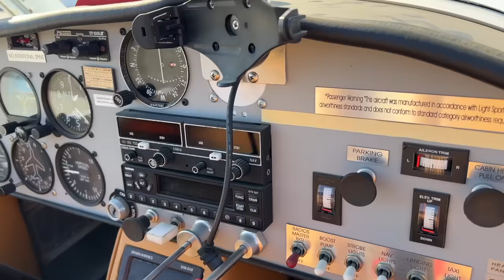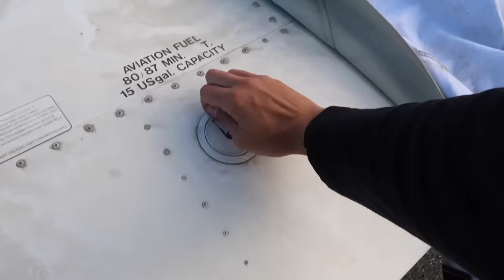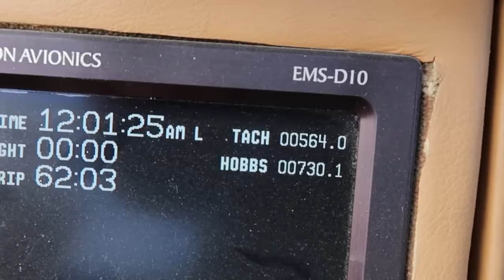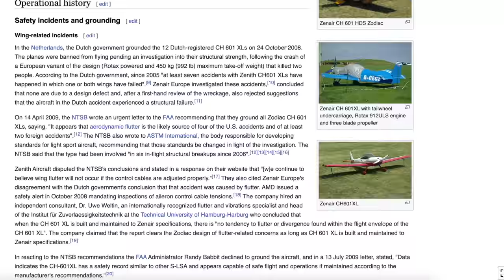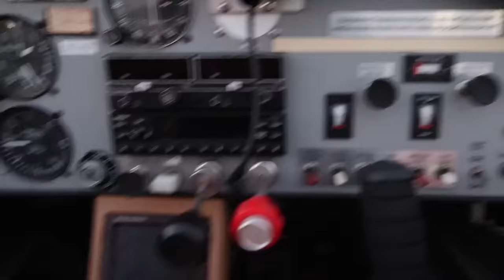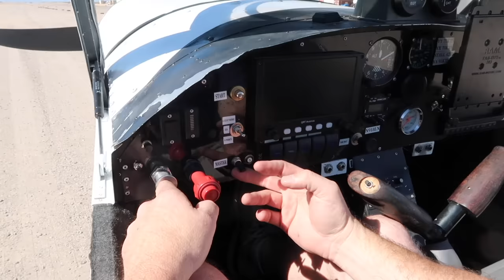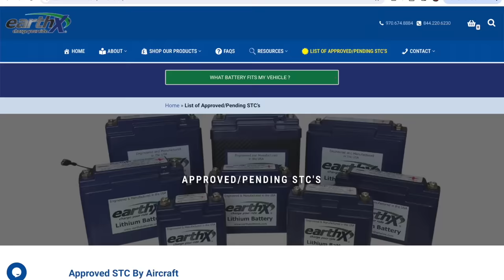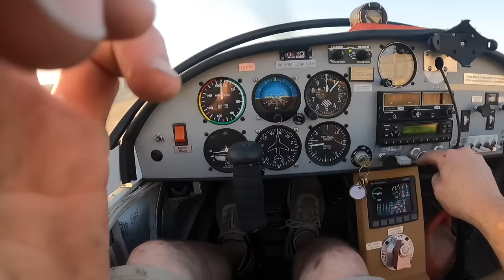We Bought an ABANDONED Airplane For $16,000! Will it Start & Fly After 8 Years?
We just bought an abandoned plane for $16,000 that has been sitting since 2015. Will we be able to save it? Watch us attempt a first start after 8 years. It will be a lot of work to get this plane back in the air, but it will happen. It's a 2006 Zodiak 601XL SLSA factory built by AMD. This plane will make for a big profit flip if we can get it all sorted out on a budget. Oh yea, it has no logbooks or paperwork :)

Learn to fly! The ground school course we personally use

PLEASE NOTE: We are aviation enthusiasts. We are NOT qualified to give flying instruction. All of our videos, including this one, have been significantly edited down from the original full length raw footage. Many radio calls, checklist steps, and other procedures have been omitted to keep the videos a reasonable viewing length. Please speak to a CFI with any flying questions you may have.